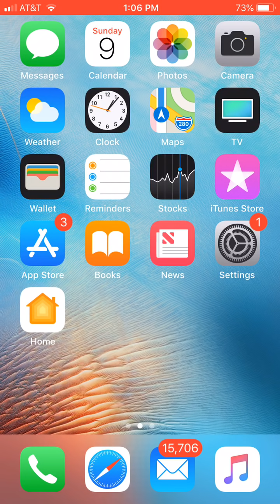This will be the END of it